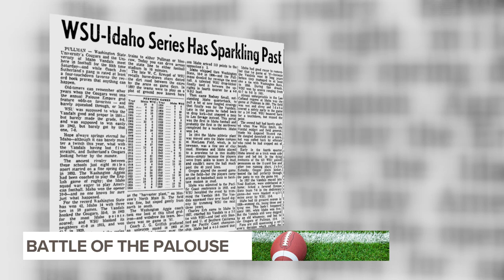Battle of the Palouse: WSU vs Univ. of Idaho | History & Coaches Interviews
Washington State University and the University of Idaho football teams face off in the 'Battle of the Palouse.' History & interviews with Jake Dickert and Jason Eck.